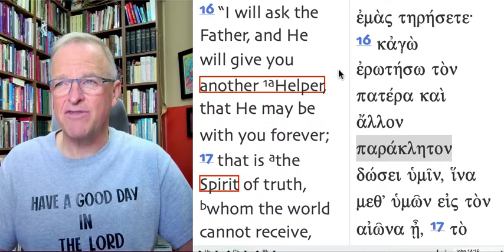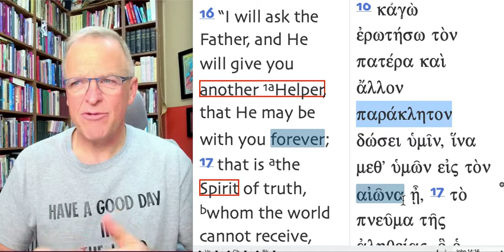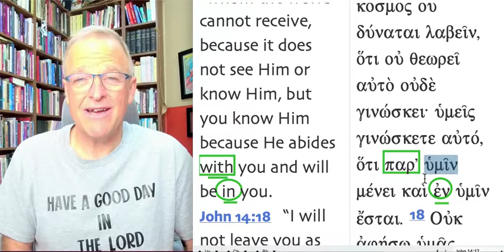The Holy Spirit and You part 157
Jesus promised the Holy Spirit.